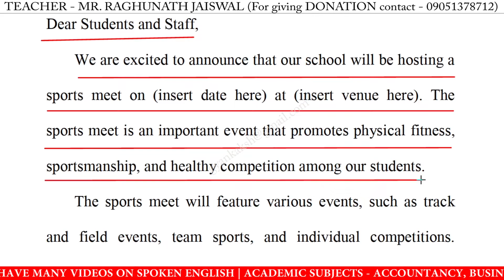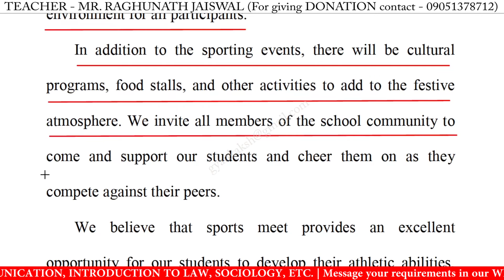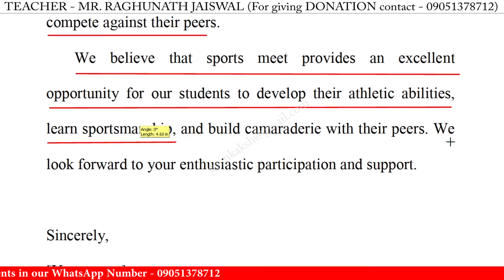write a notice on sports meet in english | notice writing on sports meet in english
write a notice on sports meet in english | notice writing on sports meet in english | how to write a notice on sports meet in english

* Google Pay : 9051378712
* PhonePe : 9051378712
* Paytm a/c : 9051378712